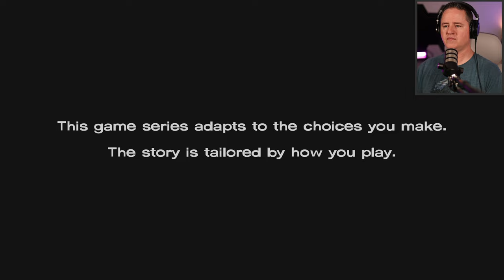You've Waited LONG ENOUGH! | Lets Play The Walking Dead [Part 1]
The Walking Dead tv series has been around for YEARS now - I've watched several seasons of it, but never experienced the game created by Telltale.  If the game is anything like the tv series though, I'm expected lots of OMG moments, hard decisions along the way, and a story that makes me care about any bad thing that possibly happens.

So come 'walk' along with me as I play The Walking Dead (Definitive Series) for the very first time - and if DO have a blast, it would be awesome if you'd consider subscribing.

Thanks,
Benjamight